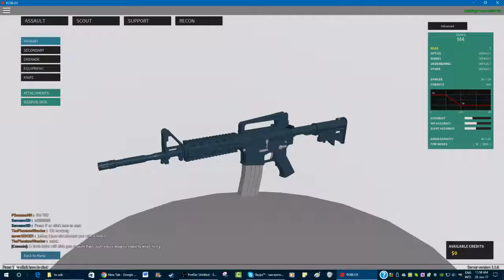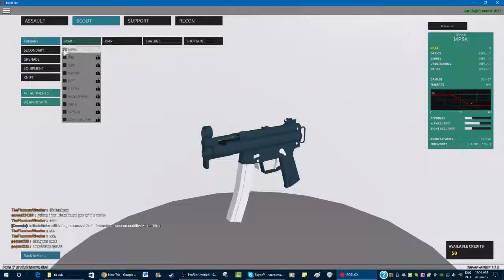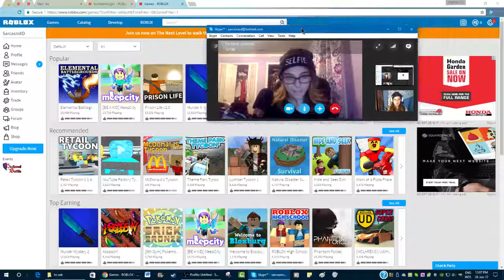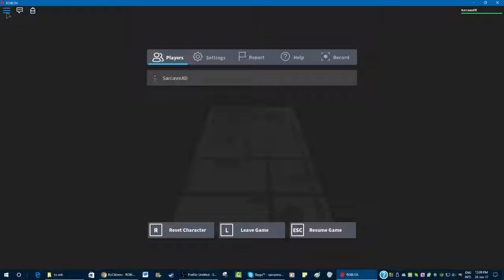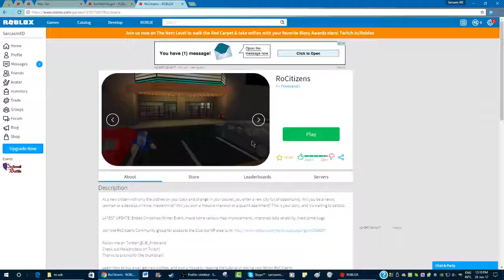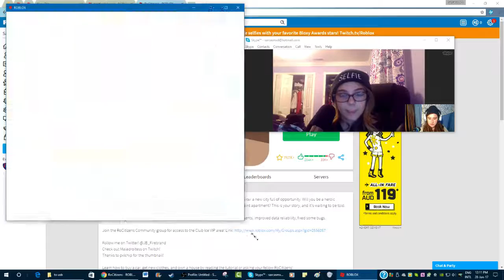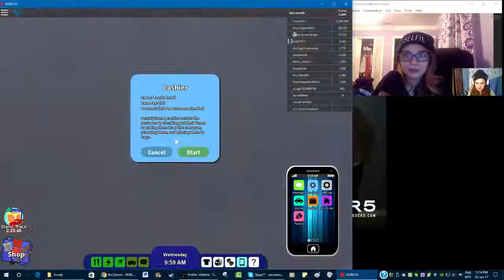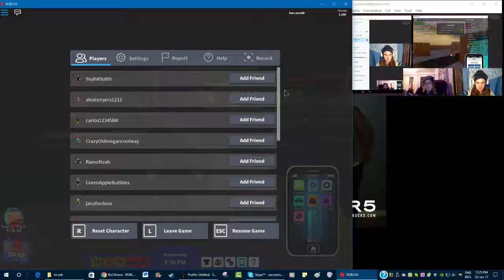TORI'S HOME~Roblox #1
i am so thankful that tori did this video with me.